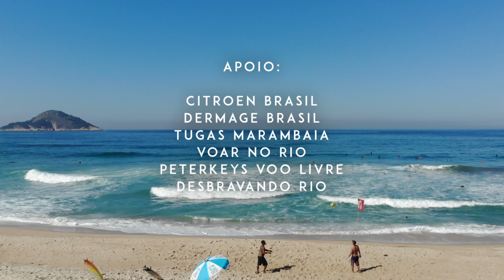Viaje, viva, explore // conheça mais do mundo e de você mesma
Fotografia e edição: Gaia Vani (@maladeaventuras)
Texto e locução: Luísa Galiza (@levenaviagem)

LadoBdoRio: um projeto desenvolvido a convite da Citroen Brasil, com o apoio da Dermage Brasil, do Tugas Marambaia, do Peterkeys Voo Livre, do Voar no Rio e do Desbravando Rio.

"Sobre explorar, se encantar, conhecer o mundo e sobretudo, a si mesma. Viajar é isso, é se abrir para o novo e ser nova a cada instante, a cada olhar.
Viajar é sobre se permitir, sorrir, chorar e se aventurar.
Escolhemos ir, escolhemos fazer as malas e partir, escolhemos um roteiro, escolhemos um destino pra chamar de nosso. Viver é isso, é não esperar sentada a vida acontecer, é caminhar mesmo sem saber ao certo aonde chegar, e é ir mesmo com medo, certa de que é melhor do que ficar.

Acreditando nisso fomos sozinhas, apaixonadas pela natureza, por aventura e pelo verbo viajar. Fomos atrás de paisagens pra tirar o nosso folego, pra sentir os pés fora do chão, a brisa no rosto, o sal na pele, as borboletas no estômago.

E sabe de uma coisa? Não precisamos ir longe. Nunca precisamos ir longe para nos deslumbrar, sempre tem algo perto pra ser explorado e admirado. Assim foi, a poucos quilometros da cidade maravilhosa, na zona oeste do Rio de Janeiro, que vivemos do mangue ao ar!
Nos deixamos surpreender, sorrir, virar de ponta cabeça, tentar algo completamente novo! Nos permitimos viver de verdade, porque acreditamos que a felicidade está logo ali, depois da zona de conforto.

Viaje, viva, explore, conheça mais do mundo, dos outros e de você mesma. A vida é poesia, é uma música que está sendo tocada aqui e agora. Levante, venha dança com ela!"